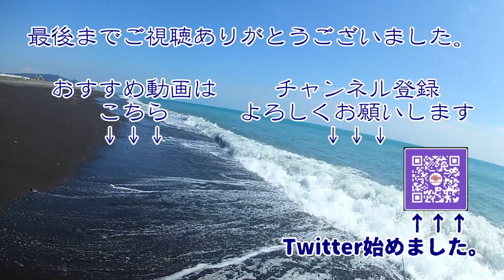伊豆半島の旅パート2／とある港で釣りをする Fishing at Izu Peninsula Trip Part 2 / A certain port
伊豆半島を１日半掛けてぐるっと１周ドライブしてきました。